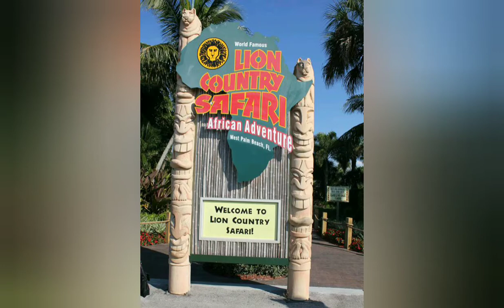Lion Country Safari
In today's Vlog, we take a look at a past visit to Lion Country Safari.  Enjoy the video!